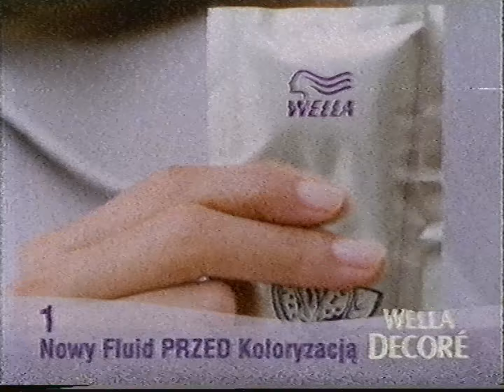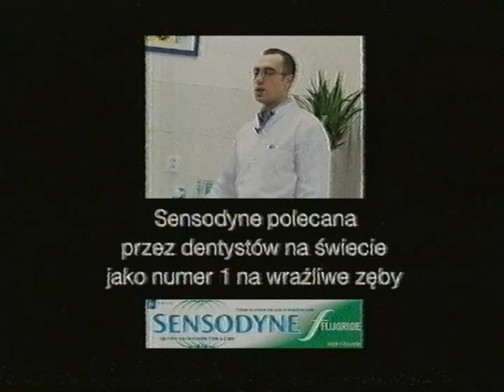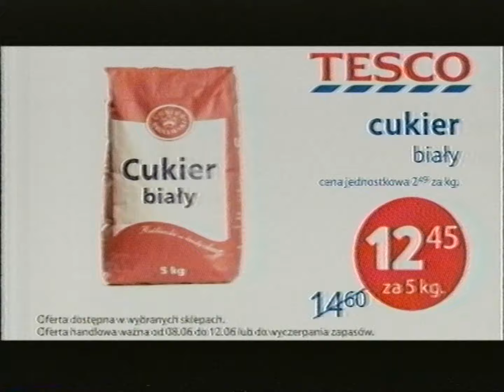TVN - Fragment reklam, zapowiedź, spot i fragment Szymon majewski show z 10 czerwca 2006 (1)